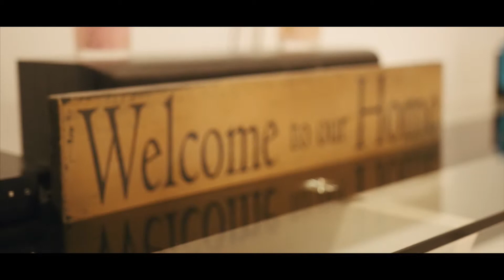Morayfield Perfection (SOLD)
If attention to detail and quality are key requirements for you and your next home, you need to take a look at this one!

The owners have completely transformed this spectacular property into what you see today. Some of the many improvements and inclusions are:

- Ducted air conditioning throughout
- Solar power plus solar hot water
- Quality kitchen with stainless steel appliances, Caesar stone bench top, plenty of storage space plus plumbing for your fridge water
- Large open plan living area with ceiling fans
- Large covered outdoor area
- 3 bedrooms plus home office
- Large two way bathroom with separate shower and claw foot bath
- Separate toilet
- Separate laundry
- Security screens
- Double carport plus a double lock up garage with drive through access at the rear (includes sky lights, power, lights and work benches)
- Additional lean to plus garden shed
- Beautifully manicured lawns & gardens
- Self watering planter boxes (perfect for your vegetable garden)

This property is perfect for the first home buyer, retiree, car enthusiast or anyone in between. Inspections are strictly by appointment and are sure to impress. For further information please contact Terry Ward on 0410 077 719 today.